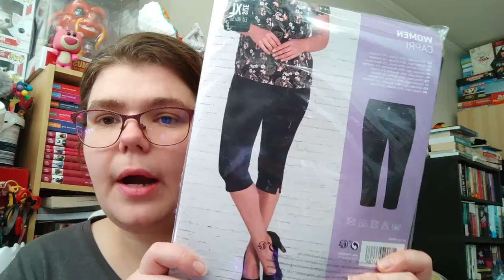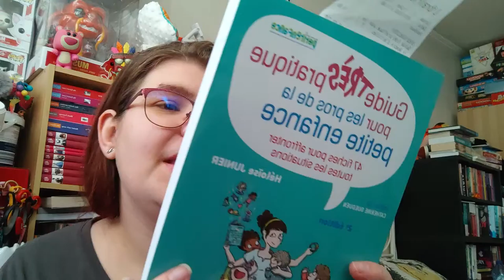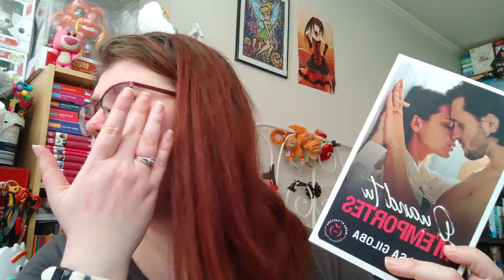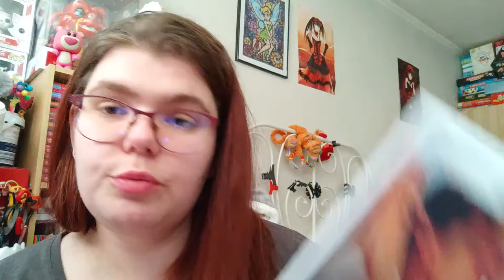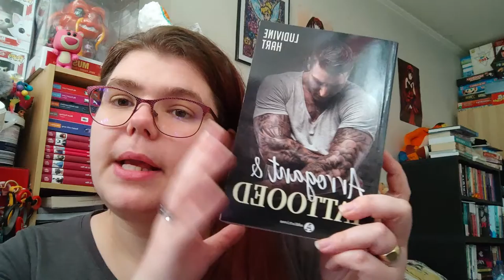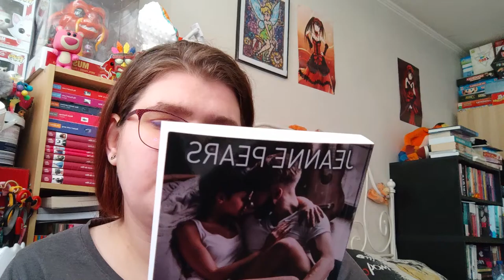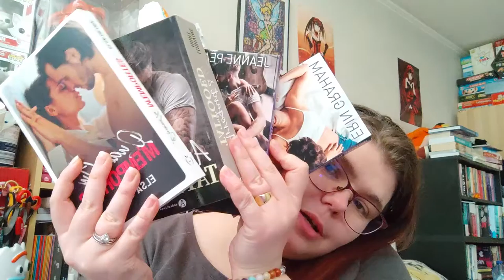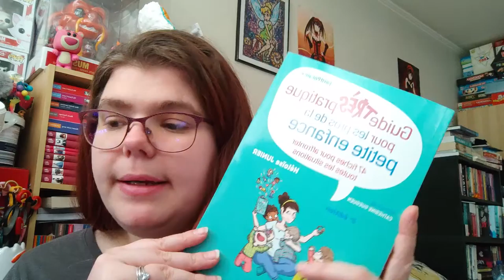Haul Primark Action Molière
Holà il est l'heure tant attendue . Haul Primark Action Molière.
Mon compte:

bebeclochette10

Clochette Arizona

Livraddict :
bebe clochette

ma wishliste:

Vinted :
clochette6715